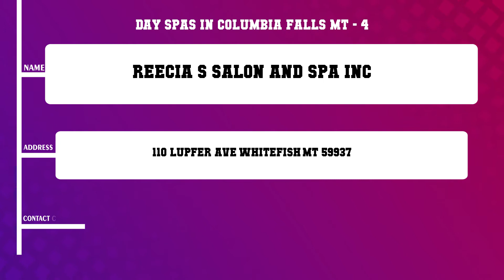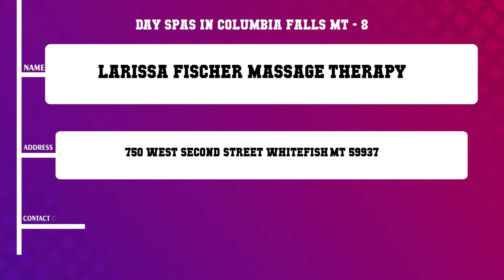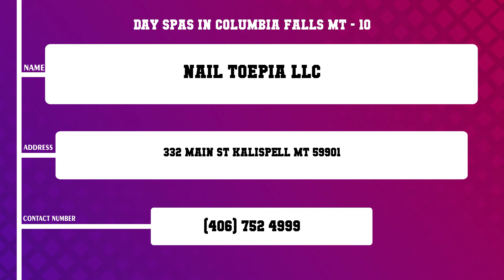Top 10 Day Spas in Columbia Falls, MT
Top 10 Day Spas in Columbia Falls, Most popular Day Spas in Columbia Falls, MT, What are 10 best Day Spas in Columbia Falls City?

List of Business/Service Listed in this Video related to Day Spas:
Massage by Design and The Spa at Meadow Lake
Medi Lift Spa
Collier Collier Spas
Reecia s Salon and Spa Inc
Jamu Asian Spa Rituals
Club Bed
Remedies Day Spa
Larissa Fischer Massage Therapy
Ski Massage
Nail Toepia LLC

Content of this Video:
10 Most Famous Day Spas in Columbia Falls MT
Best 10 Day Spas located near Columbia Falls
Columbia Falls Top Business related to Day Spas